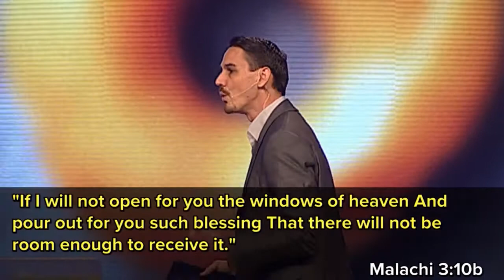"Breathing Room - Part 3" by Pastor Dan Roth